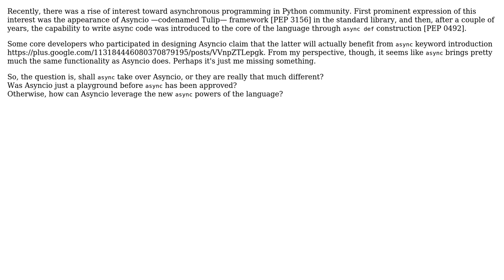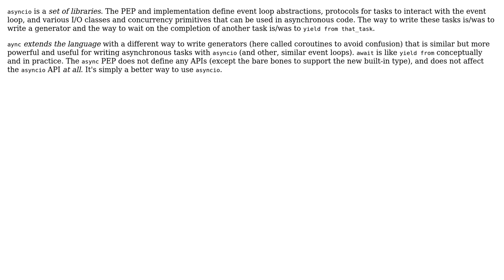Software Engineering: Is async keyword an ultimate replacement for asyncio module?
With thanks & praise to God, and with thanks to the many people who have made this project possible! You are responsible for your own actions.